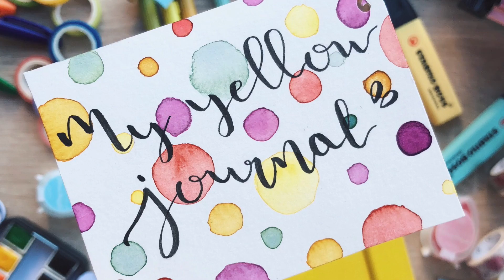Álbum Scrapero de Verano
▶ Tapas: 16x20,5 cm
▶ Lomo: 6x20,5 cm
▶ Cartulinas y papeles interiores en tamaño A4.
▶ Mod Podge Sellador mate transparente.